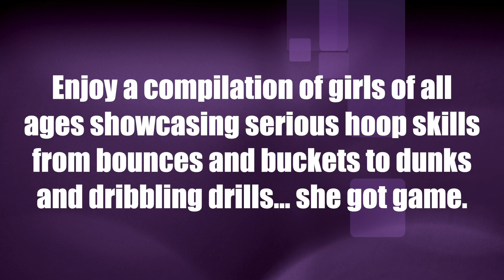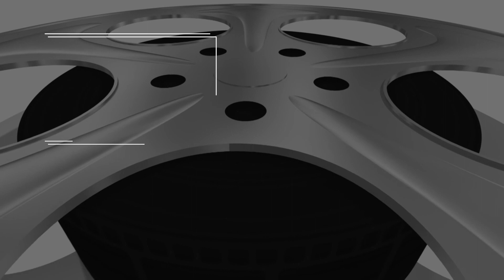She Got Game: Ballers of all ages show off their basketball skills with dunks and dribbling drills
Enjoy a compilation of girls of all ages showcasing serious hoop skills from bounces and buckets to dunks and dribbling drills... she got game.